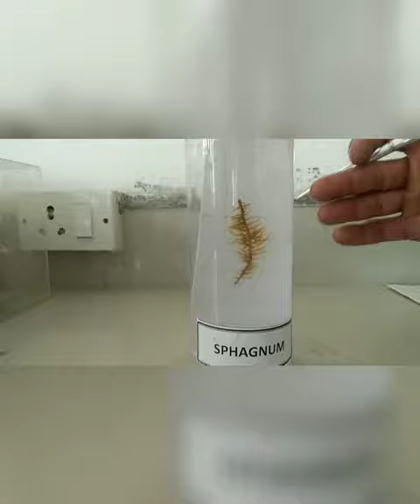Sphagnum(Big moss) botany practical